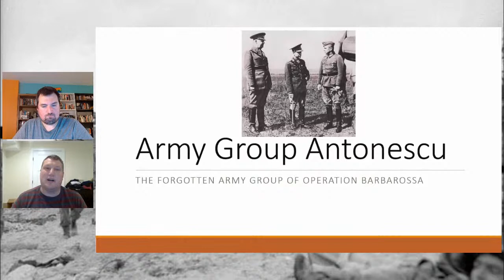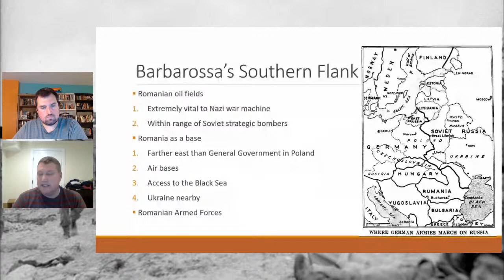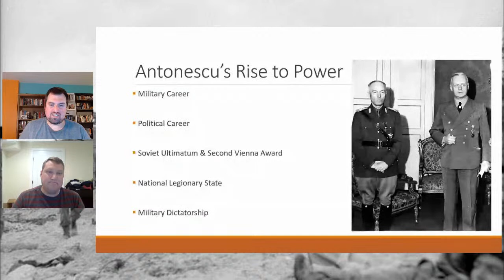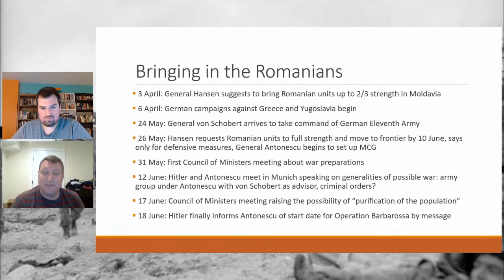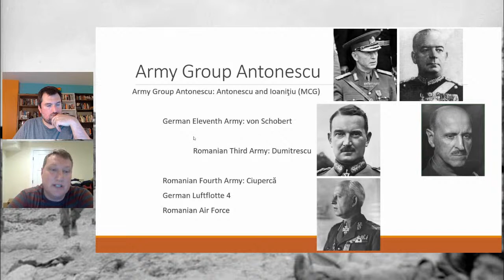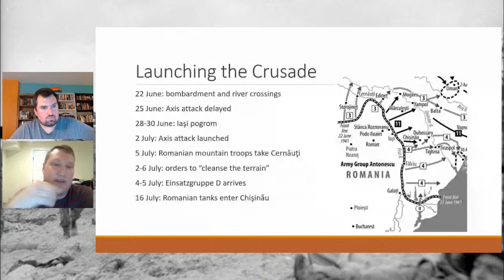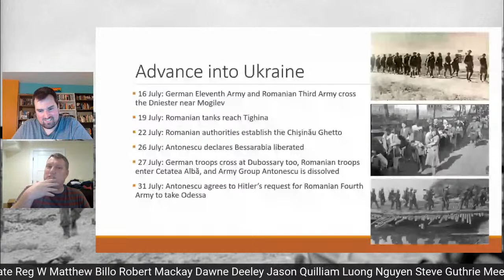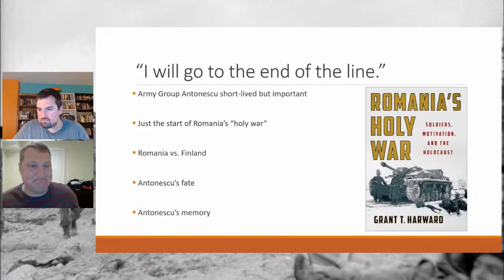Forgotten Army Group of Operation Barbarossa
Join me as I welcome Grant Harward to discuss Romanian Army Group Antonescu during Operation Barbarossa, the Axis invasion of the Soviet Union in World War 2.

The views and information presented are those of Dr. Harward and do not represent the official position of the U.S. Army, U.S. Department of Defense, or U.S. Government.

Romania's Holy War: Soldiers, Motivation, and the Holocaust by Grant T. Harward

Thank you to the OTD's Team Members: Jeff Rubinoff, Robert Rerecich,  Meddy, David LaVigne, Brodie Shawn, Phil Bosworth, Susan Yu, derf85, George W Newman, S Harris, Audio Intelligence, Sheila Hall, Jeff Hubbell, sheldrake6

Services